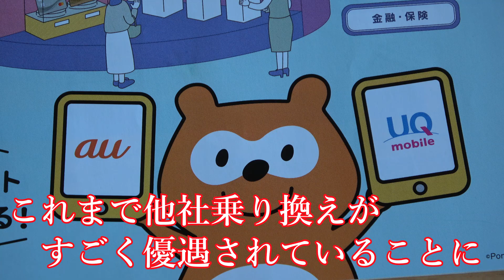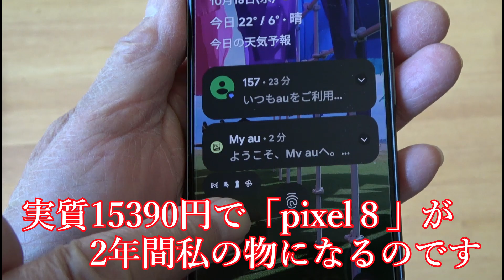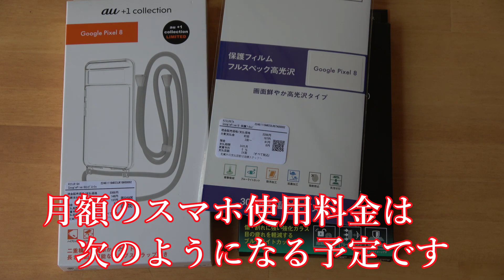新製品ピクセル8がなんと２台で32,000円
完全定年半年でスマホも節約モードに入りました。auからUQmobileに変更するときに、いろんなことを学習しました。その結果、発売したばかりのPixel8　2台を実質32000円で購入することができました。きょうはその辺の事情をお話しさせていただきます。BGMは「enjoy my life after retirement。夢中チャンネル